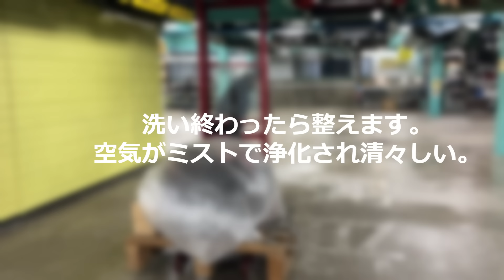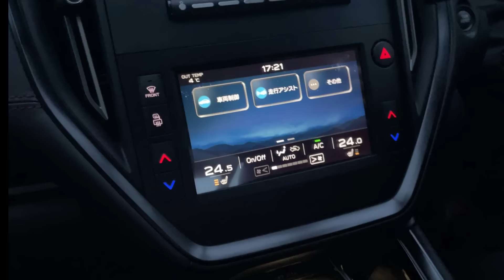インプレッサWRXの歴史を動画で振り返る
ＷＲＸが電動車になるのって嫌だ。やっぱり買っても我慢できないな。息をしないクルマなんて。